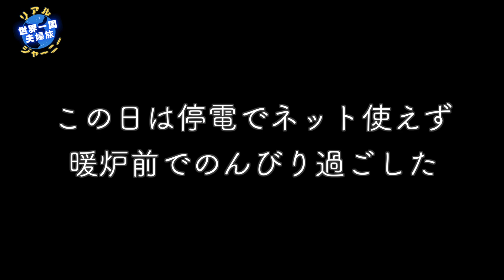【第57話ネパール#19] 昼飯頼んだらまさかの鬼デザートだった [アンナプルナサーキット#14]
名前 : Shiva Bahadur B.K.

夫婦で脱サラし、旅資金300万円・無期限・無計画の世界一周旅行中！
単なる観光旅行ではなく、世界各国の”ひと”と触れ合い、思想、価値観、宗教、政治、教育、実態社会などを学び、その体験やリアルな世界を発信して行きます。

その名も「Real Journey（リアルジャーニー）」チャンネル！

旅を楽しみながら皆さんが見やすいよう徐々にいい編集・動画制作ができるようにできる範囲で頑張ります。
Youtubeや動画制作は初心者なので、温かい目で見守ってください。
他のSNSでも情報を発信してますので、是非チェックお願いします！
海外でやってみて欲しいこと、行ってみて欲しいところ、おすすめスポットや旅Tipsなどあれば、じゃんじゃんコメントください。

私たちは7年前(2015年)に、それぞれで旅をしている中、カンボジアで知り合い、数年の交際を経て、結婚。
結婚5年目を迎える今年、ベイビー達に囲まれる前にもう一度旅を決意。ほぼ全財産となる300万円を握り、無期限・無計画の旅に出発しました。
[夫]
・某ベンチャーで社長秘書→営業→営業部長をやってました
・JICAの短期隊員として、南アフリカへの赴任経験あり
[妻]
・某市役所・保健センターで保健師⇨クリニックにて看護師をしてました

【SNSのフォローもよろしくお願いします】フォローも是非お願いします！！
note：旅の有益情報から感情の発散など、長文やまとめ系の情報を発信

今回の動画から予告編の音楽を変え、エンディングも追加しております。